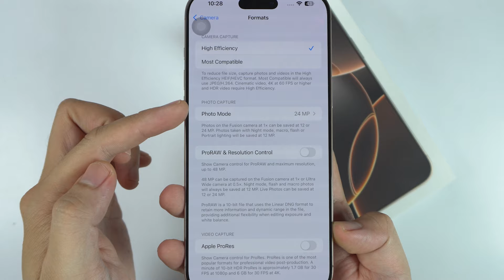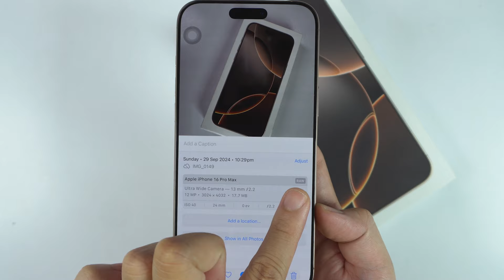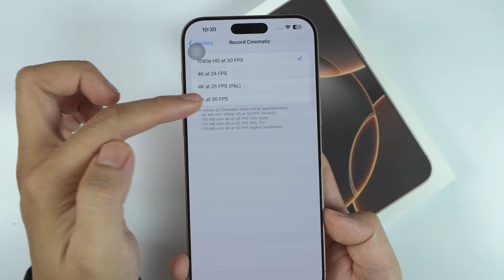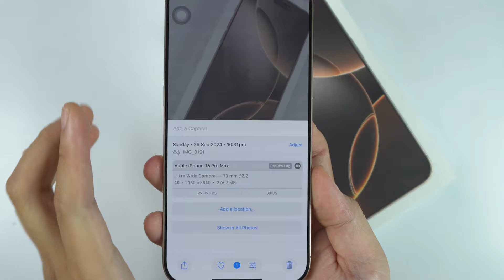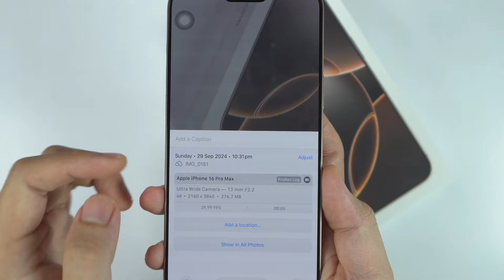How to change Camera Setting on Iphone 16 Pro Max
0:27 Enable ProRaw Photo capture
1:44 Change the default video record
2:56 Enable Apple ProRes

Step 1: Open Camera Settings
Open the Settings App:

Go to the home screen and tap the Settings icon (gear symbol).
Scroll and Select Camera:

Scroll down the list and tap on Camera to access the camera-specific settings.
Step 2: Customize Camera Features
Inside the Camera settings, you can adjust several options:

1. Formats
High Efficiency or Most Compatible:
Choose between High Efficiency (HEIF/HEVC) for smaller files and better quality or Most Compatible (JPEG/H.264) for broader compatibility with other devices.
2. Photographic Styles
Select a Style:
Customize the look of your photos by choosing styles like Standard, Rich Contrast, Vibrant, Warm, or Cool to match your preferred tone and mood.
3. HDR Settings
Smart HDR:
Enable Smart HDR to automatically adjust the lighting and contrast for a better dynamic range in challenging light conditions.
4. Apple ProRAW and ProRes
Enable ProRAW:
Turn on Apple ProRAW to capture high-quality, uncompressed images with more editing flexibility in post-processing.
Enable ProRes:
Turn on ProRes video recording for professional-level video capture, providing more details and editing control. This will consume significant storage space.
5. Grid
Enable Grid:
Turn on the Grid to help compose your shots using the rule of thirds for better alignment and framing.
6. Video Settings
Record Video:
Choose video quality options like 4K at 60 fps or 1080p at 30 fps depending on the resolution and frame rate you prefer.
HDR Video:
Enable HDR video to capture more vivid colors and contrast when recording video.
7. Slow Motion
Slo-mo Settings:
Adjust the slow-motion settings to record at higher frame rates like 1080p at 120 fps or 240 fps for smoother slow-motion effects.
8. Macro Control
Macro Mode:
Enable or disable the automatic Macro Mode, which activates when you're close to a subject for highly detailed close-up shots.
9. Lens Correction
Lens Correction:
Enable Lens Correction to automatically correct distortions when using the ultra-wide lens.
10. Live Photos
Live Photos:
Choose whether to capture Live Photos, which take a short video along with the photo, by toggling this option on or off.
Step 3: Change Settings in the Camera App
Open the Camera App:

You can change some settings directly in the Camera app while taking photos or videos.
Swipe Up for Quick Settings:

Swipe up on the viewfinder in the Camera app to access quick settings like Flash, Aspect Ratio, Timer, Night Mode, and more.
Manual Adjustments:

Tap on the screen to focus, and use the sun icon to adjust the exposure manually by dragging it up or down for brighter or darker images.
Conclusion
By accessing these settings through the Settings app or directly in the Camera app, you can customize how your iPhone 16 Pro Max captures photos and videos, ensuring you get the best results for your shooting style.